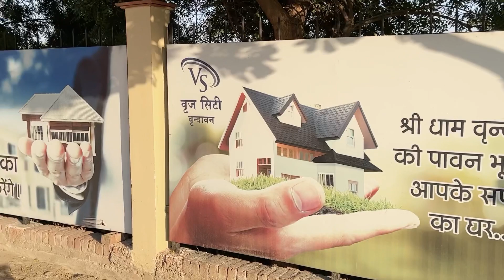वृंदावन में 100 गज का प्लॉट मात्र 12,50,000 में || MVDA APPROVED वाली सुविधाएं || VIP ROAD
Braj City
10 Acred
➡️ 143 Approved
➡️ posh location
➡️ Plot size -  100 sq yard to 250
rain hardware sytm
➡️ Road are 50 foot and 30 foot.

➡️ Facilities available -

➡️ Electricity
➡️ Sweet Water line
➡️ large 3 Park ( 3000,1500,1500 Sq yard )
➡️ swever line
➡️ Prem mandir 15 min distance
➡️ Nearby all school like
 : Kanha Makhan Public School.
➡️ Add - Vip road Devi atas road , VIP Road vrindavan mathura 281406
☎️ (property Kalakaar)

➡️ price = 12.5 K to 11.50 per gaj

👇👇👇👇👇👇more

new project in Vrindavan
future project in Vrindavan
future of Vrindavan
future of real estate in Vrindavan
future of real estate industry
farmhouse land in Vrindavan
flight in Vrindavan nearby prem mandir
property in Vrindavan nearby prem mandir
new project in Vrindavan nearby prem mandir
plot in Vrindavan nearby Chandra Uday mandir
commercial plot in Vrindavan nearby chandrodaya mandir
commercial plot in Vrindavan
commercial shop in Vrindavan
100 square yard plot in Vrindavan
100 gaj plot in Vrindavan
200 squire yard plot in Vrindavan
200 gaj plot in Vrindavan
Mvda approved plot in Vrindavan
mvda project in Vrindavan
buy plot in Vrindavan
buy property in Vrindavan
buy plot near vaishno Devi mandir Vrindavan
low budget property in Vrindavan
future investment property in Vrindavan
buy plot in Vrindavan Prime location
residential plot in Vrindavan residential plot in Mathura Vrindavan
plot in Vrindavan Mathura
plot in Vrindavan near ISKCON temple
plot in Ganesh City Vrindavan
Vrindavan Property rates
Vrindavan property official property kalakar
best property on official property kalakar
on EMI property in Vrindavan
chief plot in Vrindavan
low budget plot in Vrindavan
normal family budget plot in Vrindavan
1 BHK to BHK 3 BHK Villa duplex in Vrindavan
land plots for sale in Vrindavan
Vrindavan Property rates
plot,flat ,Villa, shop in Vrindavan
एमबीडी एयरपोर्ट इन वृंदावन
luxurious plot in Vrindavan
luxury plot in Vrindavan near ISKCON
luxury plot in Vrindavan near prem mandir
luxury property in Vrindavan
luxury property in Vrindavan near chandrodaya mandir
affordable property in Vrindavan
affordable plots in Vrindavan
affordable property in Vrindavan near prem mandir
100gajplotin vrindavan
V MvDa approved plot in Vrindavan near prem mandir isk
Vrindavan mein sabse sasta plot
best real estate company in Vrindavan
Vrindavan mein apna Ghar
Vrindavan mein sabse acchi location kya hai
agar Ham Vrindavan mein rahana chahte Hain to kahan per Rahe
Vrindavan
cheapest plot in Vrindavan
Vrindavan mein sabse badhiya aur saste plot
government approved plot for sale Mathura
mathura plot
MVDA approved
offer property in vrindavan
best property in vrindavan low budget
21 hajar Mai property in vrindavan
21 de kar booking Kara
vrindavan new project
official property kalakar
prem mandir plot
chadruday mandir plot
banke bihari ji plot
vrindavan on NH2
vrindavan VIP road
vrindavan best hotel
vrindavan sasti plot
vrindavan EMI par plot
vrindavan saste flat
saste plot mathura vrindavan
official property kalakar vrindavan
EMI par flat Villa duplex home
family Kai Sath vrindavan Mai
banke bihari ji temple
time travel in vrindavan
time tebal in vrindavan prem mandir
vrindavan only vrindavan
best place in vrindavan
top property in vrindavan
hotel on rent on vrindavan Mai
official